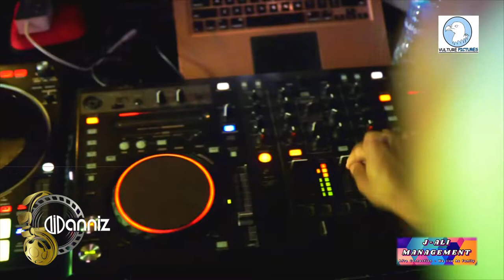TIKTOK AWARDS AND THE OFFICIAL LAUNCH OF DJ DANNIZ T SHIRT powered by J Ali Management